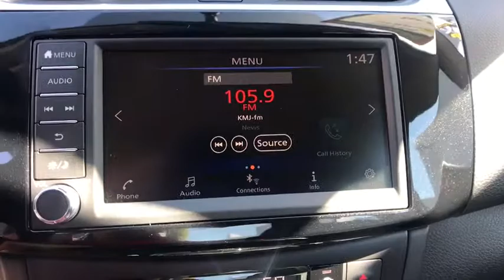2019 Nissan Sentra Clovis, Sanger, Selma, Madera, Visalia, CA KY212610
FRESH POWDER New 2019 Nissan Sentra available in Clovis, California at Lithia Nissan Clovis. Servicing the Sanger, Selma, Madera, Visalia, CA area.
2019 Nissan Sentra SV CVT - Stock#: KY212610 - VIN#: 3N1AB7AP2KY212610

IPod/MP3 Input, [B92] BODY COLORED SPLASH GUARDS (4 P... Aluminum Wheels, Satellite Radio, Back-Up Camera. SV trim, FRESH POWDER exterior and Charcoal interior. Warranty 5 yrs/60k Miles - Drivetrain Warranty; AND MORE! KEY FEATURES INCLUDE: Back-Up Camera, Satellite Radio, iPod/MP3 Input Aluminum Wheels, Keyless Entry, Remote Trunk Release, Steering Wheel Controls, Child Safety Locks, MP3 Player, Electronic Stability Control. OPTION PACKAGES: BODY COLORED SPLASH GUARDS (4 PIECES). Nissan SV with FRESH POWDER exterior and Charcoal interior features a 4 Cylinder Engine with 124 HP at 6000 RPM*. WHO WE ARE: ***Why is Nissan of Clovis the Go-To Spot for Fresno, Madera and Visalia Drivers Seeking a New or Used Nissan Vehicle? It could be our varied and accommodating selection of new Nissan models, including the much-loved Nissan Altima, Maxima, Sentra, Murano and Pathfinder. Perhaps it's our equally vast range of high-quality, Nissan of Clovis-approved used cars. Visit our dealership at 370 W Herndon Ave Clovis, California and find out for yourself!*** Horsepower calculations based on trim engine configuration. Fuel economy calculations based on original manufacturer data for trim engine configuration. Please confirm the accuracy of the included equipment by calling us prior to purchase.